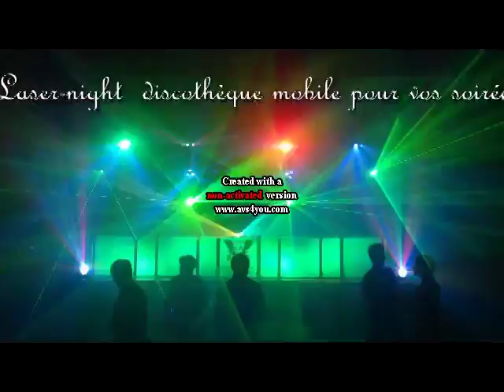laser night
Lasers-night
Dj animation sono éclairage Bretagne 35 22 56